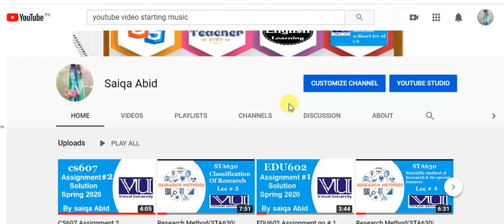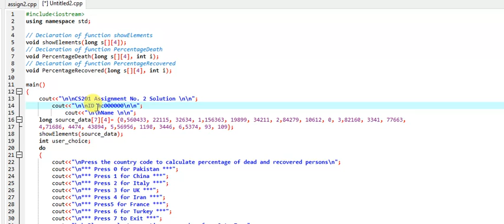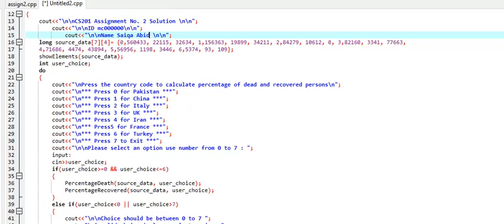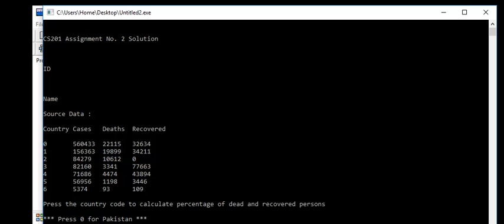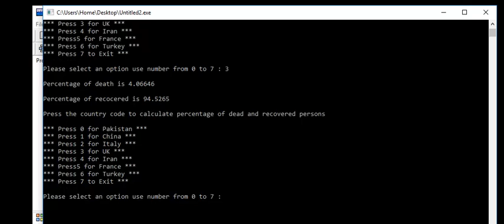CS201 assignment # 2 solution || Solution is on description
HI guys in this video we learn C++ with easy steps.

           Thanks